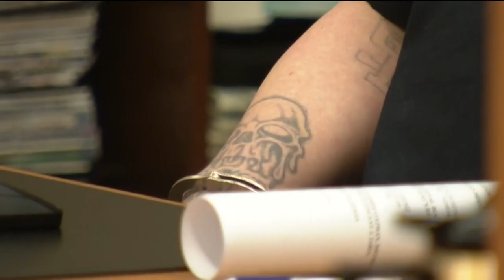Man sentenced 40 years to life in prison for Marine's stabbing death in Gaslamp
A man who fatally stabbed a Camp Pendleton Marine during a 2017 Gaslamp Quarter brawl was sentenced Thursday to 40 years to life in state prison.

Jose Oscar Esqueda, 41, was convicted of first-degree murder for the death of 21-year-old Ryan Harris, who was stabbed in the throat on Dec. 29, 2017. Another Marine, Andrew Haulman, suffered stab wounds to his chest and back during the altercation with Esqueda, but survived his injuries.

During Thursday morning's sentencing hearing, Harris' loved ones told the judge how much Harris meant to them.